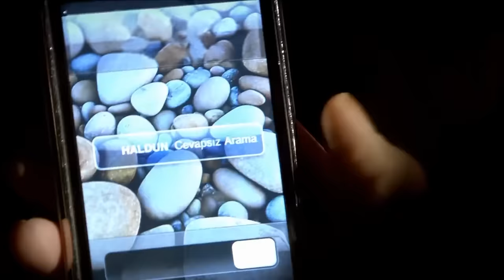ፈሪሀ ክፍል 54